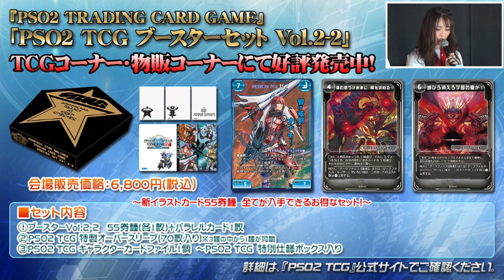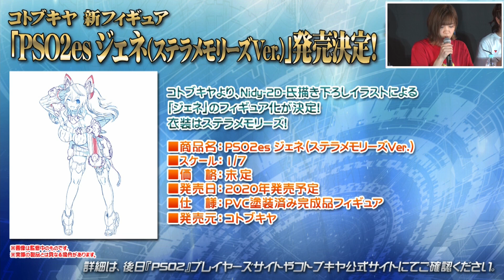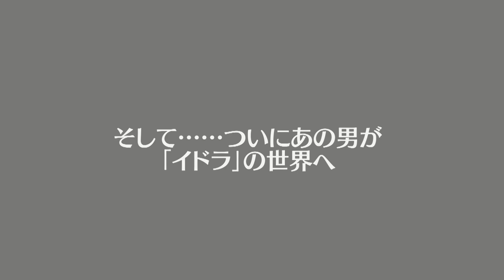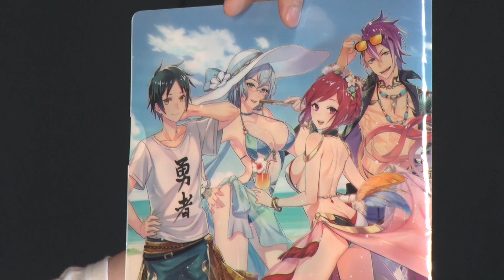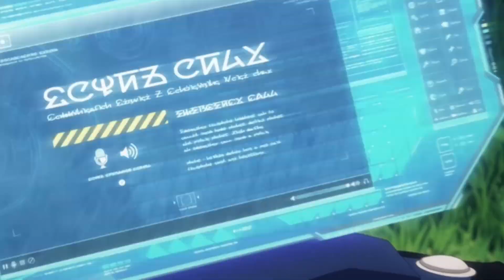「PS感謝祭2019決勝会場ステージ」('19/8/17)『PSO2 STATION!』第1部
「マトイ」「ジェネ」の新フィギュアや、「BAY HOTEL浦安駅前」でのコラボルーム、アイテムコード付き「ペリエ」キャンペーン商品などの新情報にくわえ、『PSO2es』『イドラ』の最新情報、さらには、特別ゲストに声優の小野大輔さん、下野紘さんを迎えてお届けした新TVアニメ『PSO2 エピソード・オラクル』コーナーなどの盛りだくさんの内容を「PS感謝祭2019決勝会場」から生中継でお届けした『PSO2 STATION!』コーナー第1部をアーカイブ配信！！

『PSO2 STATION!』とは…
累計500万IDを突破した国内最大級のオンラインRPG『PSO2』に関するさまざまな新情報や
楽しい企画を完全生放送でお届けする新たな情報番組です。

番組MC：諏訪彩花さん(声優)
なすなかにしさん(お笑い芸人)
特別ゲスト：小野大輔さん(声優)
　　　　　　下野紘さん(声優)
ゲストMC：齊藤夢愛さん(タレント)
　　　　　 藤本結衣さん(女優)
開発ゲスト：後藤功士(『PSO2es』ディレクター)
　　　　　　田中俊太郎(『イドラ ファンタシースターサーガ』プロデューサー)
　　　　　　陳智政(『イドラ ファンタシースターサーガ』ディレクター)
出演：菊地等(『PSO2 エピソード・オラクル』プロデューサー)

この番組は、『PSO2』に興味を持っているという方から、
『PSO2』を始めたばかりのビギナーアークスからベテランアークスまで、
すべての皆様に、『PSO2』に関するアップデートやイベント、グッズなどの新情報や、
楽しいバラエティ企画など『PSO2』をテーマに、
すべての皆さんが楽しめる番組を目指しています！！

Youtube配信されていない部分も面白いコーナーが盛りだくさん！
●ニコ生で配信された『PSO2 STATION!』（'19.8.17） PS感謝祭2019スペシャル決勝
　全編をニコ生にてタイムシフト視聴したい場合はこちらからどうぞ！

PC版／PS4版／PS Vita版　好評サービス中

『ファンタシースターオンライン2 クラウド』
Nintendo Switch好評サービス中

『ファンタシースターオンライン2es』
スマートフォン(iOS/Android)にて好評サービス中

『イドラ ファンタシースターサーガ』プレイヤーズサイト

(C)SEGA